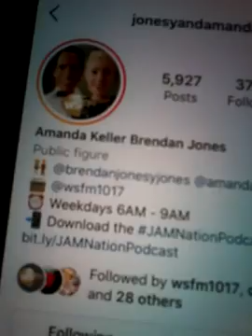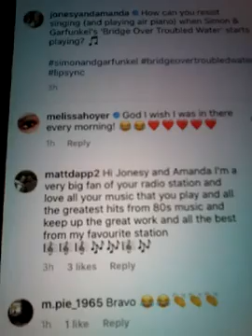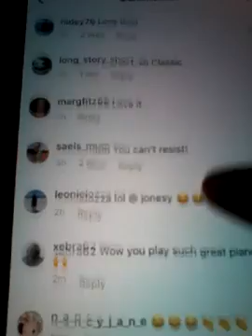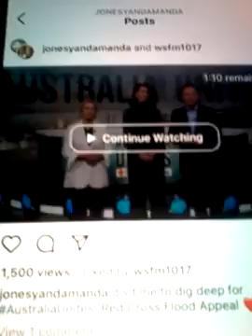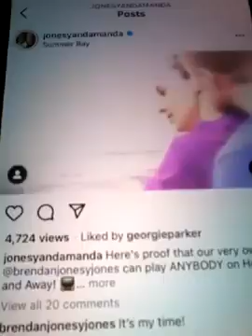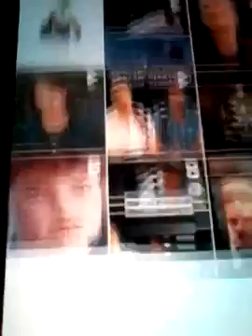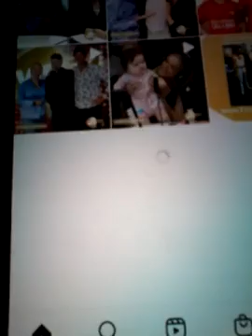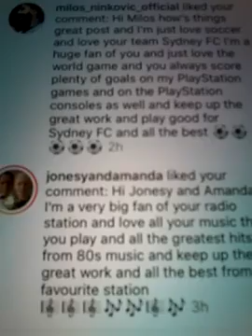@@2023 JONESYANDAMANDA FROM WSFM RADIO STATION AND AMANDA LIKED MY COMMENT ON THE NEWEST POST 2023